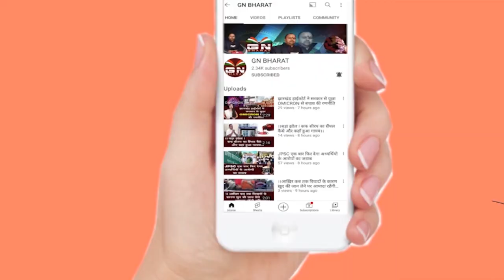उषा मार्टिन फैक्ट्री में लगा भीषण आग, Video Viral, आग बुझाने का किया जा रहा है प्रयास